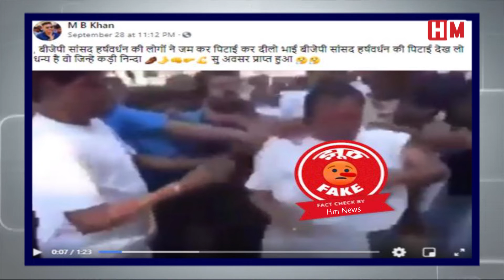स्वास्थ्य मंत्री हर्षवर्धन की पिटाई। जाने पूरा मामला ....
HarshVardhan Fakenews Fakevideo BJP Hindinews स्वास्थ्य मंत्री हर्षवर्धन की पिटाई। जाने पूरा मामला